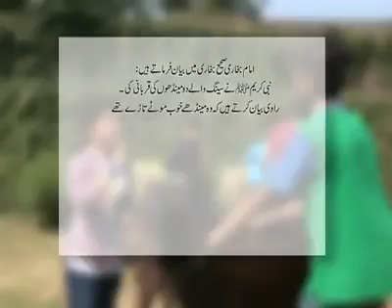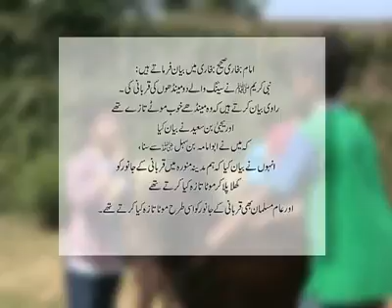Qurbani Janwar ko khila ker mota kerna قربانی کے جانور کو پال کر موٹا کرنا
قربانی #